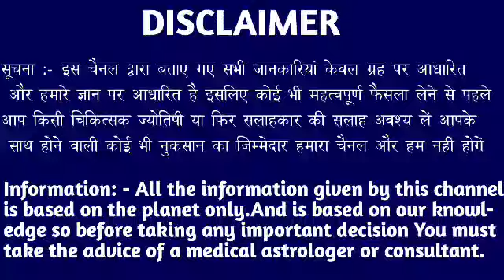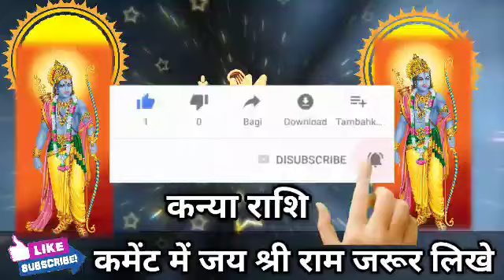कन्या राशि वालों ईश्वर का नाम लेकर चुने कोई एक नंबर कौन सी खुशखबरी मिलेंगे बहुत जल्द। Kanya Rashi